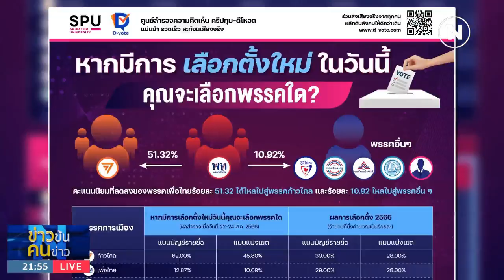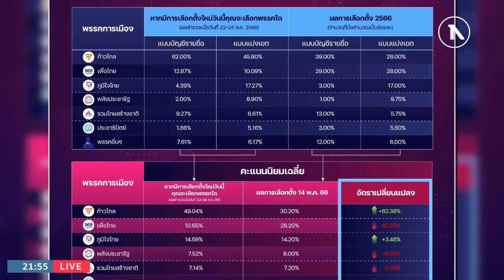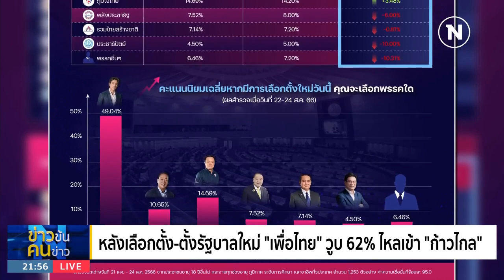หลังเลือกตั้ง-ตั้งรัฐบาลใหม่ "เพื่อไทย" วูบ 62% ไหลเข้า "ก้าวไกล" | ข่าวข้นคนข่าว | NationTV22